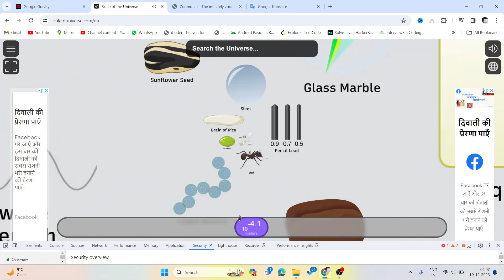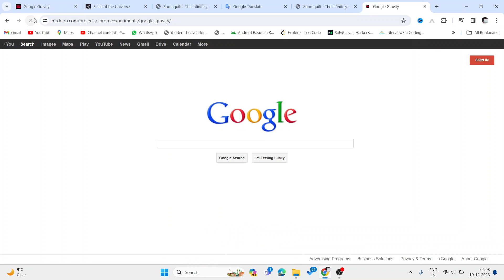3 Website जिसे Google पर भूलकर भी Search ना करें नहीं तो .......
In this video, I want to show 3 website jise google par bhulkar bhi search na kre